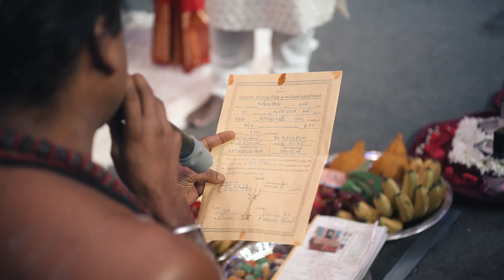The Engagement Diaries : Nalin and Roshini's Wedding Countdown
The Sri Subramaniar Temple Bandar Sunway was buzzing with excitement and anticipation on the day of Nalin and Roshini's engagement. The sun was setting, casting a golden glow over the temple and its surroundings, as guests arrived dressed in their finest traditional attire.

As Roshini made her entrance, all eyes were on her. She looked stunning in a green and pink saree, adorned with intricate embroidery and embellishments. Nalin and his family, carrying a tray of gifts and the engagement ring, followed closely behind.

The engagement ceremony began with both families performing prayers on stage, seeking blessings from the gods for a happy and prosperous future for the couple. The atmosphere was filled with love and warmth, as relatives and friends gathered to witness the joyous occasion.

As the ceremony progressed, Nalin and Roshini exchanged rings, sealing their commitment to each other. It was a moment of pure bliss, as they gazed into each other's eyes, their hearts filled with love and affection.

The evening was a true celebration of love and togetherness, with guests showering the couple with their blessings and good wishes. The air was filled with the sound of laughter and joy, as everyone came together to make the occasion truly unforgettable.

As the night drew to a close, the couple and their families bid farewell to their guests, thanking them for being a part of their special day. It was a night filled with beautiful memories that would be cherished for a lifetime.

The engagement ceremony at the Sri Subramaniar Temple Bandar Sunway was a true testament to the rich traditions and customs of India, and the enduring power of love and family. It was a day that Nalin and Roshini would always hold close to their hearts, a promise of a lifetime of love and togetherness.